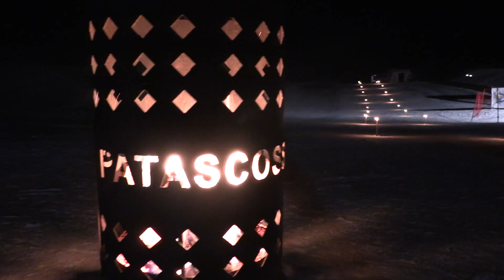Winter Marathon 2019 - Highlights 31ª edizione